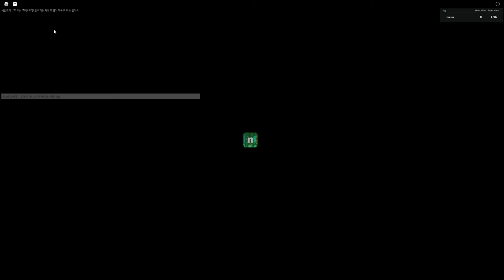nico's nextbots 모든 갑툭튀 모음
휴가 좀 갔다왔소 ㅎ